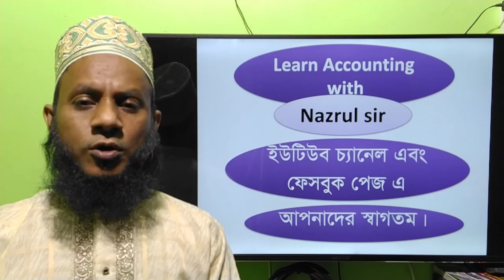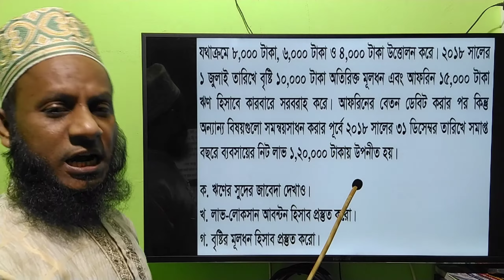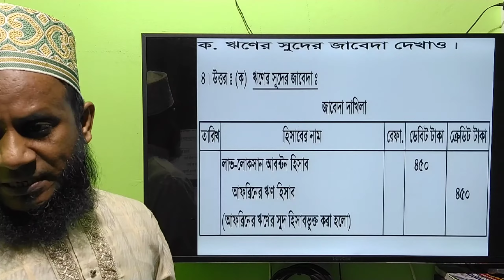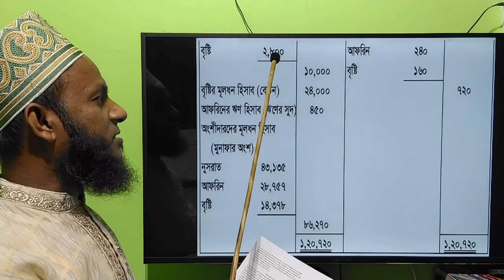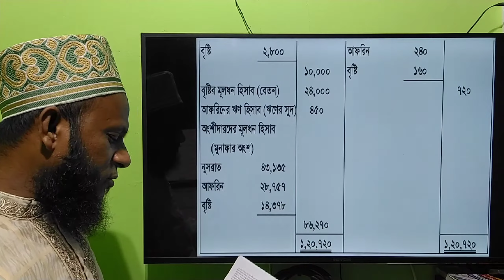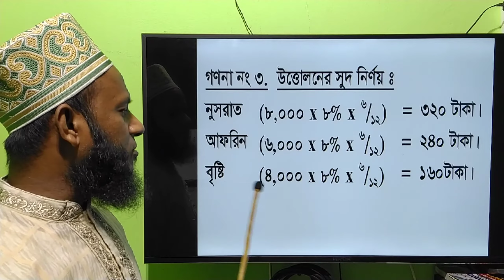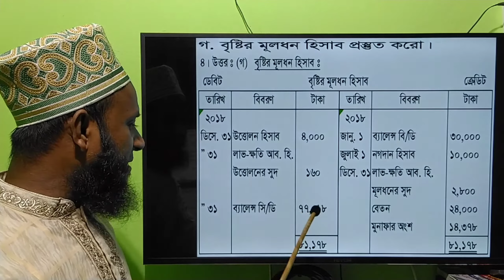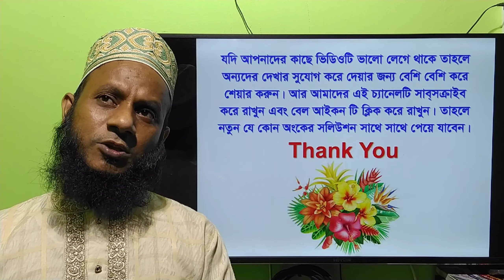H.S.C Accounting 2nd Paper, Accounts of Partnership Business, Rajshahi board-2019, Ques.4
H.S.C Accounting 2nd Paper, Accounts of Partnership Business, Rajshahi board-2019, Ques.4/Ongshidari business.
(উচ্চ মাধ্যমিক শ্রেণির হিসাববিজ্ঞান দ্বিতীয় পত্রের অংশীদারি ব্যবসায়ের হিসাব অধ্যায়ের, রাজশাহী বোর্ডের ২০১৯ সালের ৪নং অংকের সমাধান ক্লাস।)